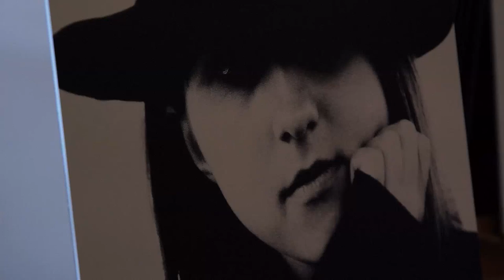Wystawa "Sekrety Kobiety" Tomasza Kasprzyka w Kawiarni Keks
Od kilku miesięcy w jednej z sal Kawiarni Keks znajdującej się przy jasielskim rynku można oglądać zdjęcia autorstwa Tomasza Kasprzyka. Wystawa nosi tytuł "Sekrety Kobiety". Autor wystawy został odznaczony orderem Zasłużony dla Kultury Polski która przyznawana jest osobom wyróżniającym się w tworzeniu, upowszechnianiu i ochronie kultury.